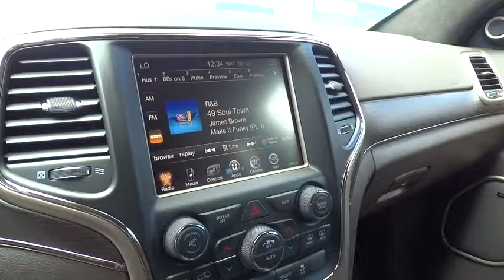2016 JEEP GRAND CHEROKEE Reno, Carson City, Northern Nevada, Sacramento, Elko, NV GC458982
2016 JEEP GRAND CHEROKEE
2016 JEEP GRAND CHEROKEE SUMMIT - Stock#: GC458982 - VIN#: 1C4RJFJG1GC458982

Heated/Cooled Leather Seats, Moonroof, Navigation, Power Liftgate, Heated Rear Seat, Back-Up Camera, 4x4, ENGINE BLOCK HEATER. FUEL EFFICIENT 25 MPG Hwy/18 MPG City! Summit trim, Light Brownstone Pearl Coat exterior. SEE MORE!br /br /KEY FEATURES INCLUDEbr /Leather Seats, Navigation, 4x4, Power Liftgate, Heated Driver Seat, Heated Rear Seat, Cooled Driver Seat, Back-Up Camera, Premium Sound System, Satellite Radio, iPod/MP3 Input, Onboard Communications System, Trailer Hitch, Dual Moonroof, Aluminum Wheels. Rear Spoiler, MP3 Player, Remote Trunk Release, Privacy Glass, Keyless Entry. br /br /OPTION PACKAGESbr /SINGLE DISC REMOTE CD PLAYER, SKID PLATE GROUP Fuel Tank Skid Plate Shield, Transfer Case Skid Plate Shield, Underbody Skid Plate, Front Suspension Skid Plate, ENGINE BLOCK HEATER, QUICK ORDER PACKAGE 23R Engine: 3.6L V6 24V VVT UPG I w/ESS, Transmission: 8-Speed Automatic (845RE), TRANSMISSION: 8-SPEED AUTOMATIC (845RE) (STD), ENGINE: 3.6L V6 24V VVT UPG I W/ESS (STD). br /br /EXPERTS ARE SAYINGbr /Off-road, the Jeep Grand Cherokee is at the top of the mountain for its class. Trail obstacles and steep hills are easily dealt with. thanks to the advanced four-wheel-drive systems and the Jeep's generous ground clearance. -Edmunds.com. Great Gas Mileage: 25 MPG Hwy. br /br /BUY FROM AN AWARD WINNING DEALERbr /At Lithia Chrysler Jeep of Reno our first and foremost goal is to make your car-buying and ownership experience better than any other you've had near Carson City, Auburn CA, Sparks and beyond. And prepare to have your expectations exceeded. br /br /Price does not include $449 Dealer Doc fee, taxes, and license fees. Price contains all applicable dealer incentives and non-limited factory rebates. You may qualify for additional rebates; see dealer for details.br /